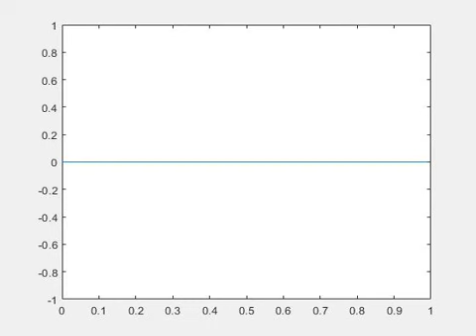1D First-order Non-Linear Convection - The Inviscid Burgers’ Equation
I did this simulation back in 2019 in MATLAB for a module called computational fluid dynamics.